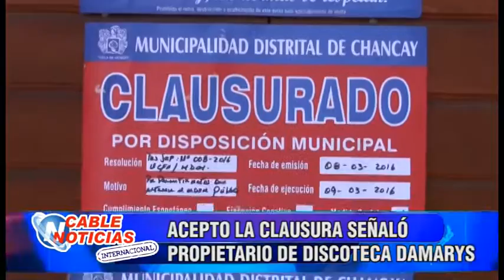ES UN ENTORNO A CONSTRUCCION CIVIL SEÑALO ALFONSO CREVOISIER